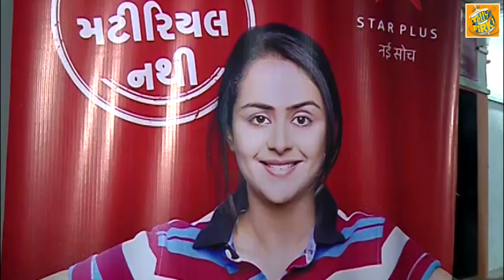Ikyawann | New TV Show | Prachi Tehlan AKA Susheel Interview | Watch Inside House Of The Show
New Tv serial Ikyawann’s main lead Prachi Tehlan AKA Susheel Parekh opens up about her new show. Watch Ikyawann’s inside house video.